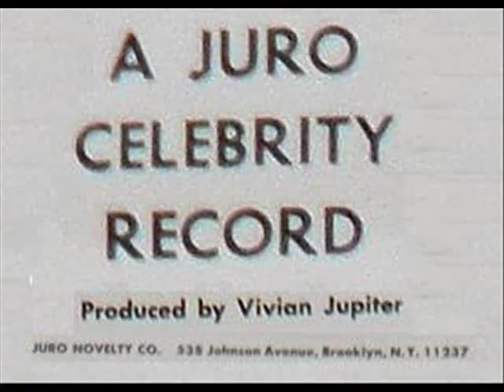LESSONS IN VENTRILOQUISM by Edgar Bergen Part One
by Edgar Bergen with Charlie McCarthy & Mortimer Snerd

JURO CELEBRITY RECORDS
EB 591
1950s